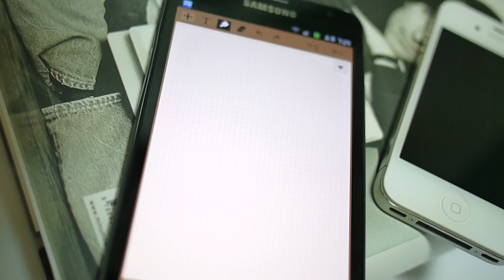갤럭시노트 필기